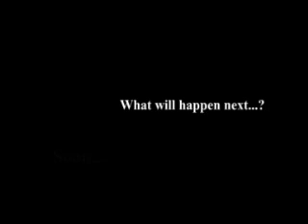where amazing tennis happens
Philippine Publishing House Tennis Court "Where Amazing Tennis Happens"